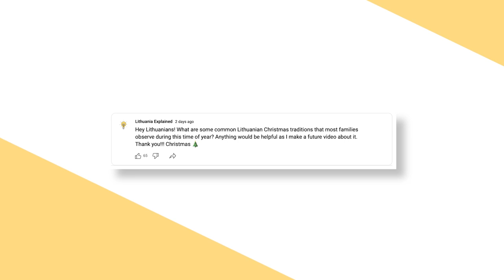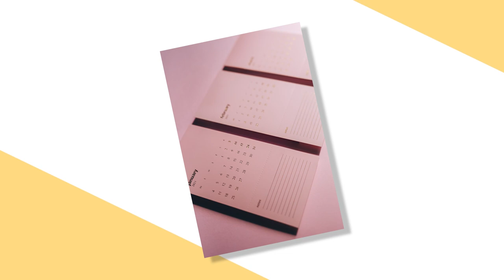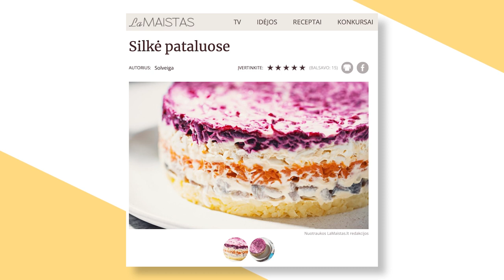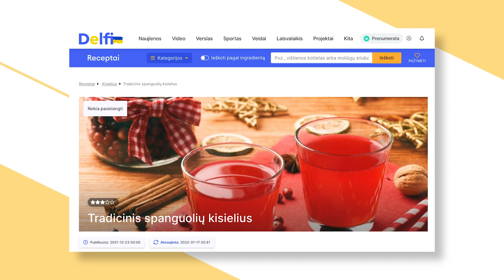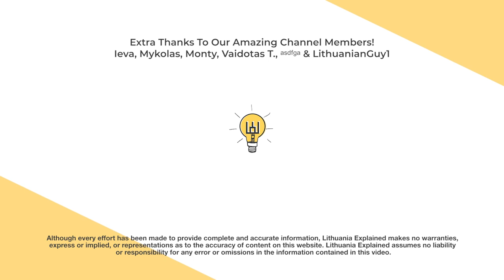Christmas Traditions In Lithuania!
Even though Lithuania was famously the last area of Europe to convert to Christianity, the country has since embraced many traditions related to Christmas. And since every culture that observes Christmas might celebrate it differently, it seems like a good time of the year to discuss what Lithuanians do for this important Christian holiday.